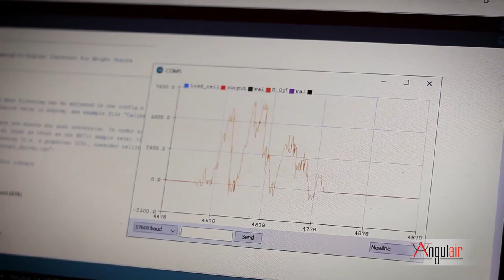Air Scout - I Tethered Surveillance Drone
A State of the Art tethered surveillance drone capable of continuous flight of 8 hours at an altitude of 100 m with high definition Night vision, thermal images, RGB and 30x Zoom Capabilities.